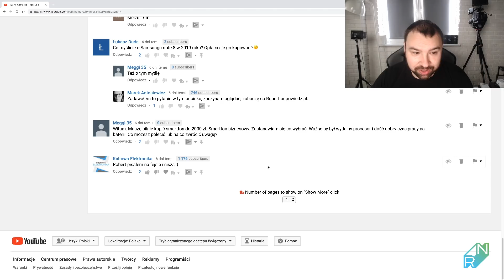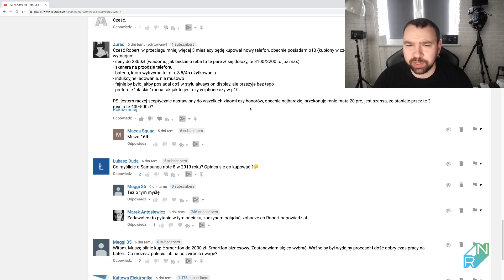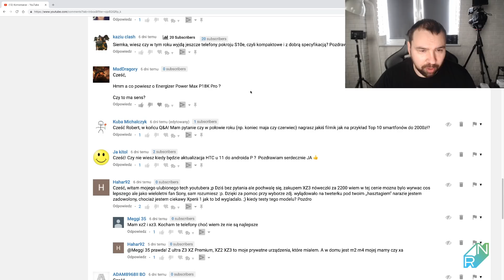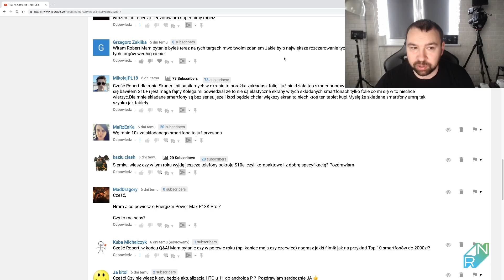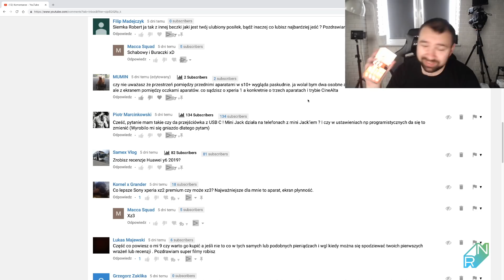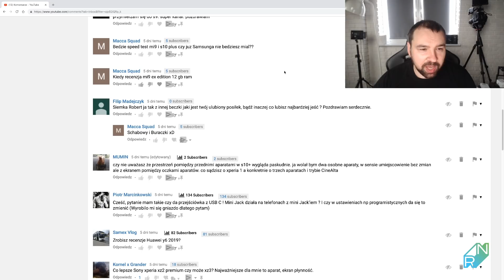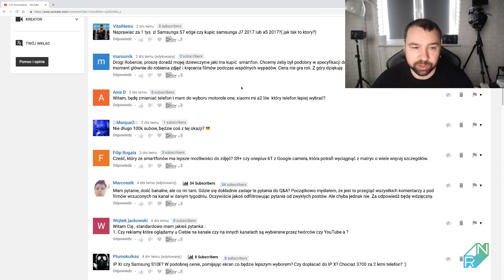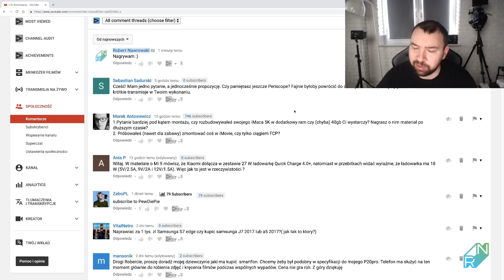Q&A #282 Ile powinien kosztować flagowiec? | Robert Nawrowski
Muzyka:🔈
Mój sprzęt wideo/audio: 📽️ 📷